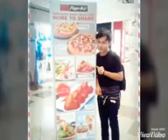MJ7 -2013,14,15 malaysia lung ti leng thar 😢😢😢😢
Majohn Jamos